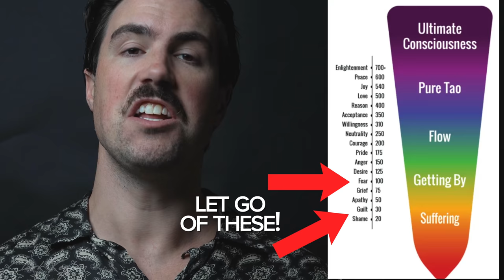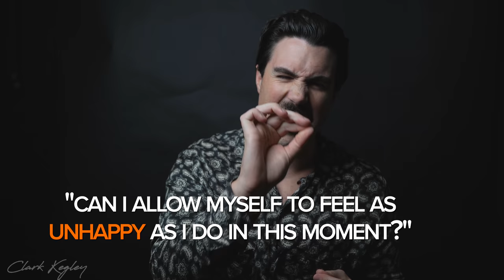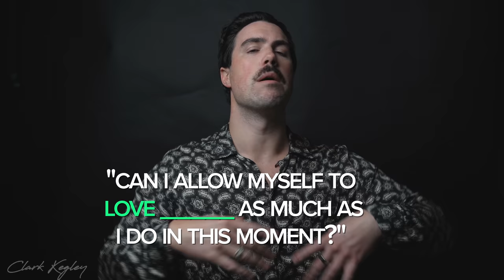The NEW Letting Go Technique | Holistic Releasing (POWERFUL!)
Here's the new letting go technique! Super simple, yet super powerful! Want more techniques like this? The most powerful one I've ever come across is identity shifting. That's because, in order to manifest the life you want, you need to stop focusing on where you're going and start focusing on who you're becoming. Everything clicks when you stop looking for the right person, and you start becoming the right person! That's the secret.